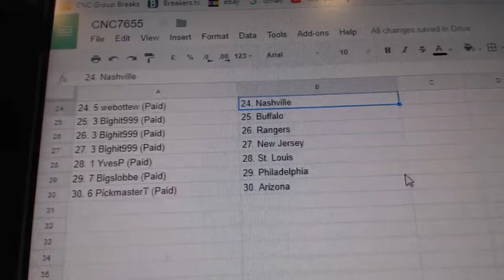Team Randoms - C&C GB #7655